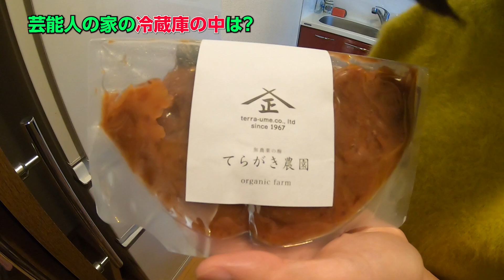🎍謹賀新年🎍４３歳独身女エミコの冷蔵庫の中身を紹介します🤭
今回は勝手に冷蔵庫の中身をご紹介します✨✨
おススメいっぱい💕みなさんも是非試してみてください😊

0:00 オープニング
0:37 冷蔵庫オープン
1:00 オススメ1
1:25 オススメ2
3:21 ハマっているもの1
3:58 ハマっているもの2
4:21 ハマっているもの3
4:36 オススメ3
5:13 オススメ4
5:36 オススメ5
7:46 オススメ6